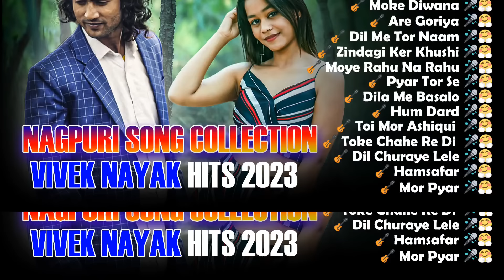Singer-Vivek Nayak Song ♥⁠╣⁠[⁠-⁠_⁠-⁠]⁠╠⁠♥ Non Stop Jukebox Songs 🎸 || Hit Nagpuri Trending Songs 🎸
me Vivek Nayak AP logo ke bich me or ek New Nagpuri Trending Song Singer-Vivek Nayak Song Collection leke aaya hu agar mere ye song collection acha Lage to please support Karo Bhai log Vivek Nayak Song bohot age Tak leke jana hai hamko Nagpuri industry ko bohot pyar do ❤️❤️😘😘♥⁠╣⁠[⁠-⁠_⁠-⁠]⁠╠⁠♥ 🩷💗🌞💗🎊🥰🥰😍💯😍💯💯😍💯❣️🎊💗🌞🫣😊😁😊🫀😊🌹😊🌹🙏🫀😊🫀😊🫀🫀💘💚💘💚💘💞😍🥰🩷🩷🙏💯❣️❣️💯🥰🥰🩷😘💗🫣🫣😁🌹🙏😊